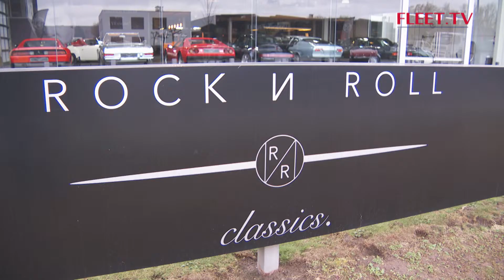Rock N Roll Classics @ Fleet Tv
This weekend you can see our company @CanalZ - Fleet tv.